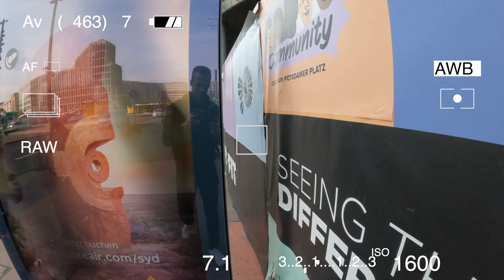Street Photography in Berlin | Fujifilm X100V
The city was almost empty... Great to take some photos!
•My Gear:
*POV Kamera